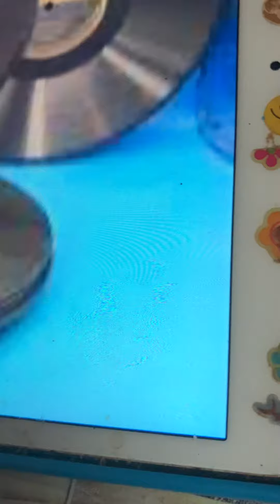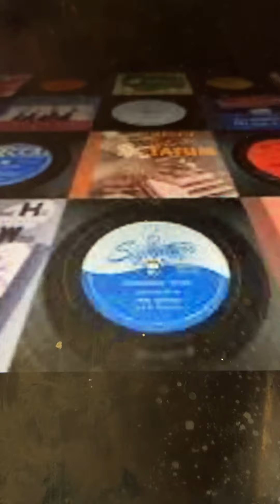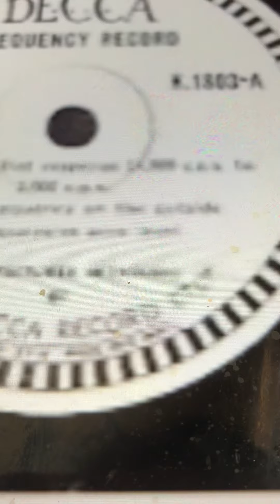Boston Buglar Al Bernard 1928